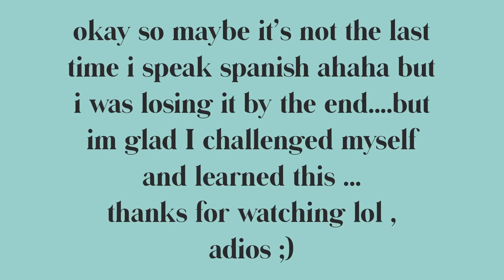Emma Marie’s Bloopers for Recuerdame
so filming videos are super fun but lots of mistakes happen too 😂 it gets to the point of being slap happy and pretty much losing it lol - im actually really glad i learned this song but i’m done with spanish class 🤪